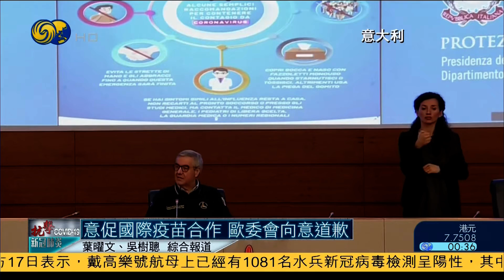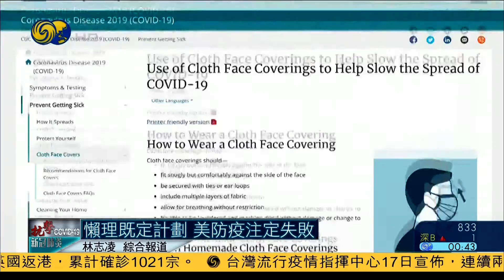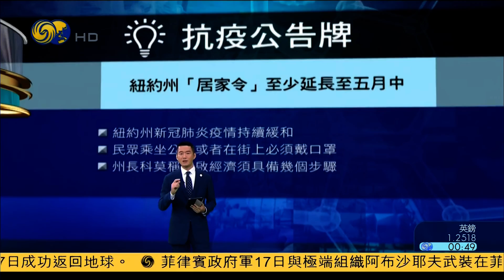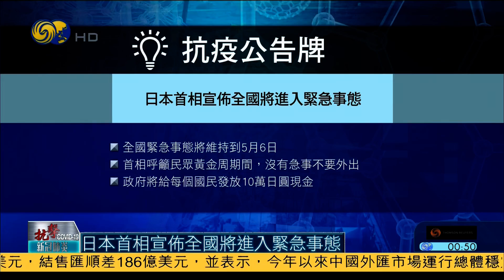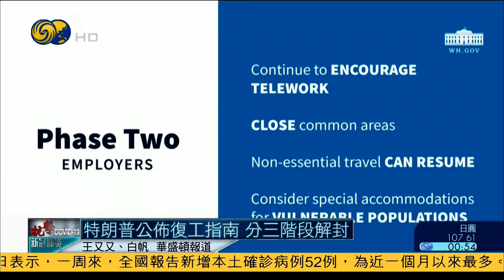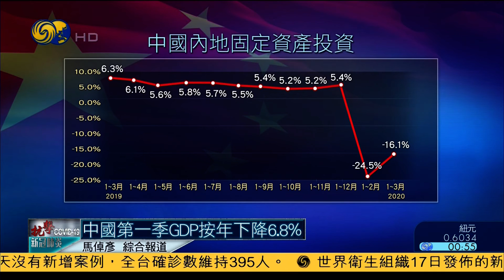美国确诊逾67万 英国病例突破十万（一带一路大畅想HD200418）